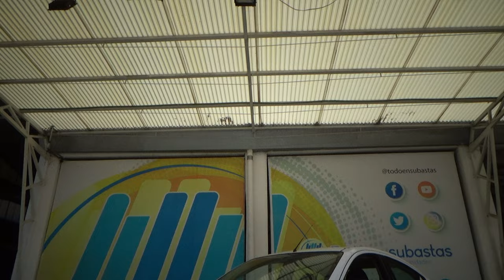Nissan / V-Drive / 2022 - 26862